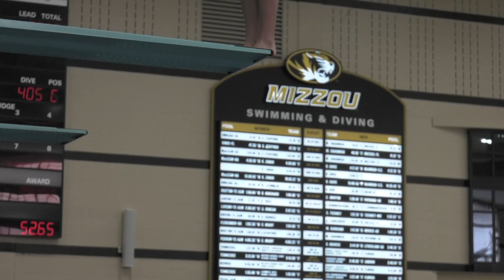HIGHLIGHTS: Mizzou Swim and Dive Opens Day One of Mizzou Invite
Sharli Brady breaks school record in 200 IM to open up prelims of Mizzou Invite. This is a production of Mizzou Network.